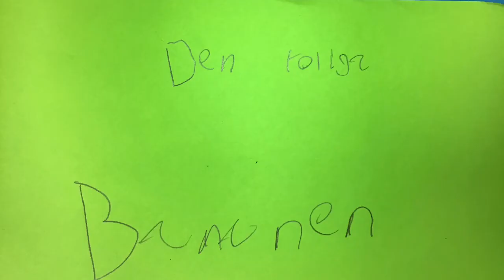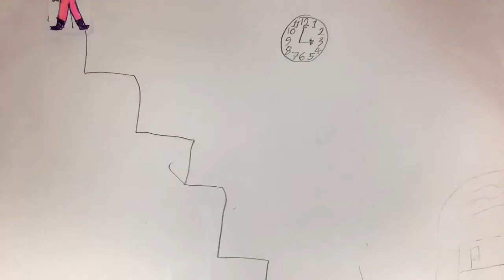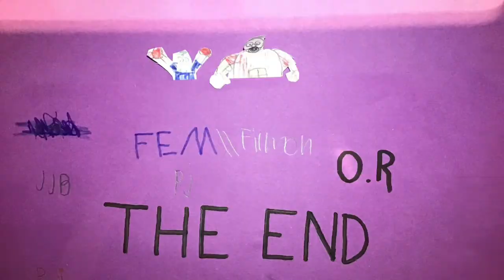Tiundaskolan_klass4B_200115